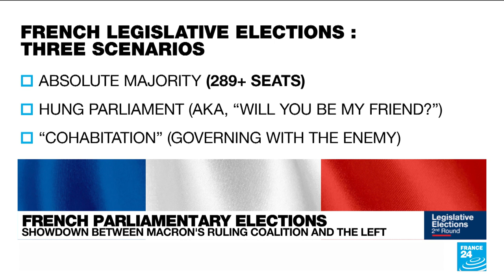French parliamentary elections: Showdown between Macron's ruling coalition and the left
The vote will be decisive for Macron's second-term agenda following his re-election in April, with the 44-year-old needing a majority in order to push through promised tax cuts and welfare reform and raise the retirement age. France 24 Douglas Herbert tells us more.